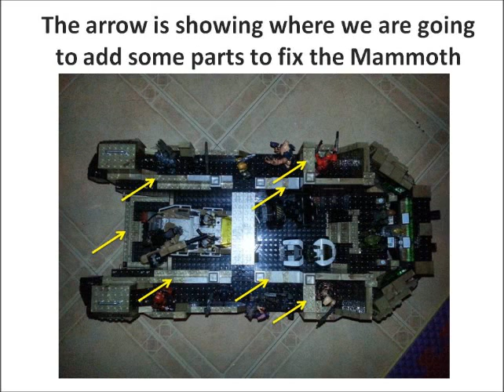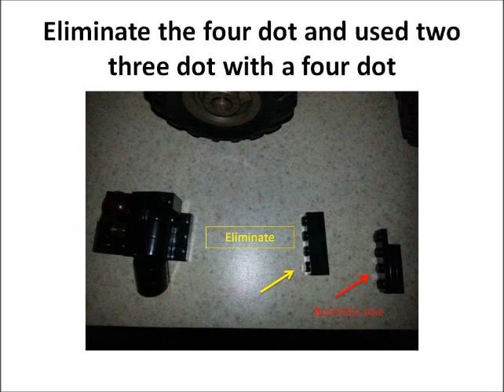Halo Mega Bloks Mammoth 2047 Parts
Here are some modification I made to make it stronger and nicer. Hope I can help with this videos.